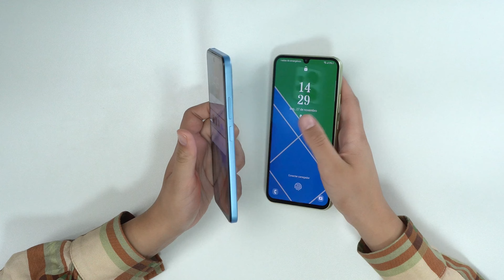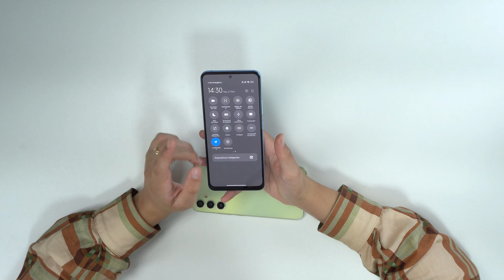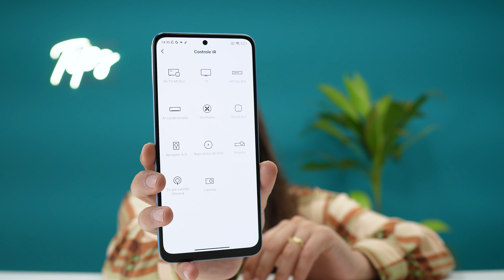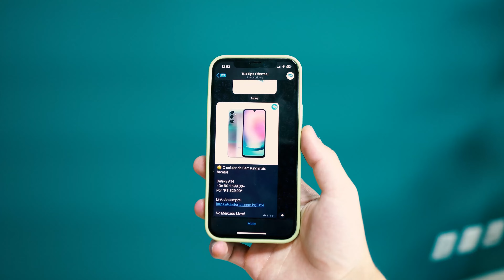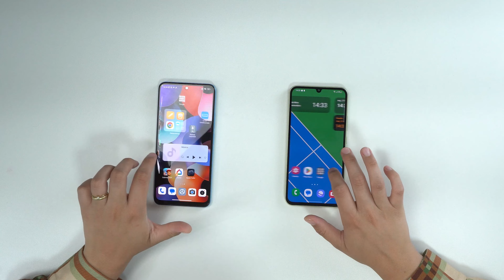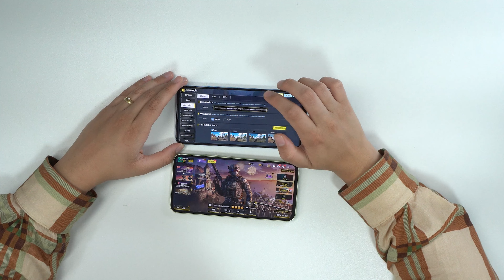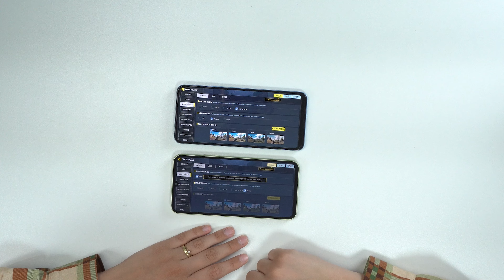Galaxy A34 vs Redmi Note 12 Qual é a melhor opção para 2024?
✅Redmi Note 12
Outras CORES